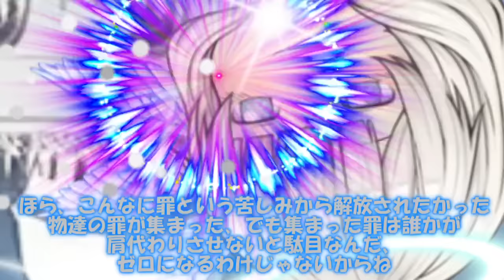専属神篇第4幕帝国上巻～ROTE～345話「ERROR帝国奪還戦記～陸～」